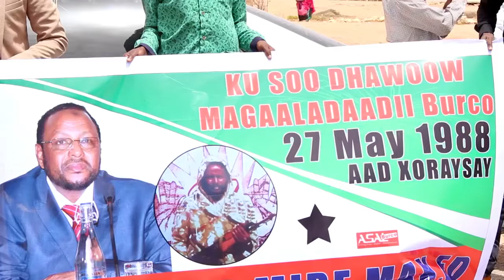Axmed Mire Oo Burco Lagu soo dhaweyey+ Muxu Yidhi